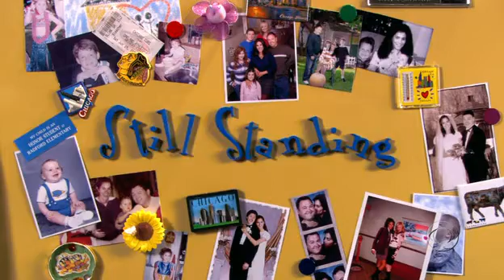still standing s03e21 hdtv xvid lol